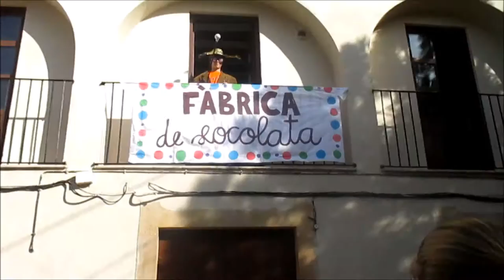Vallfogona de riucorb - Xocolata!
Lipdub realitzat per els participants de l'Esplai Sant Fructuós el cap de setmana del 30 i 31 de gener del 2016 a l'excursió general de Vallfogona de Riucorb.